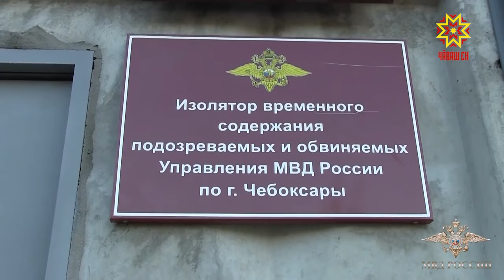Тысячи людей по всей стране, в том числе и жители Чувашии стали жертвами мошенников.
Аферисты заработали больше миллиарда, ставя пенсионерам ложные диагнозы. Такая псевдомедицинская клиника работала и в Чебоксарах.